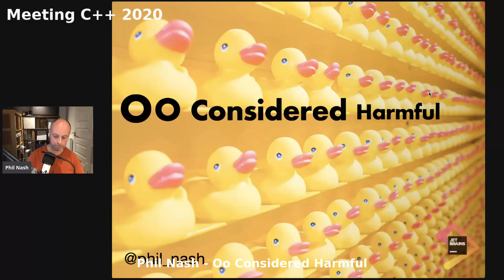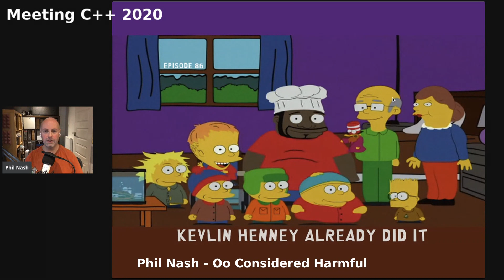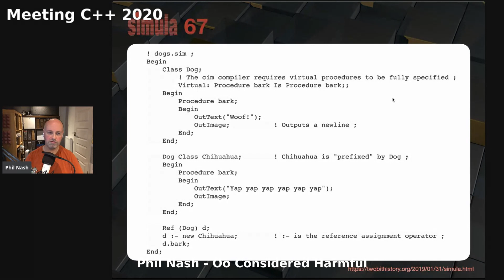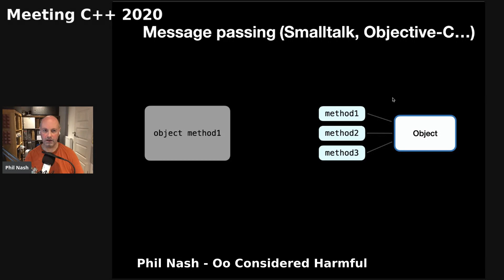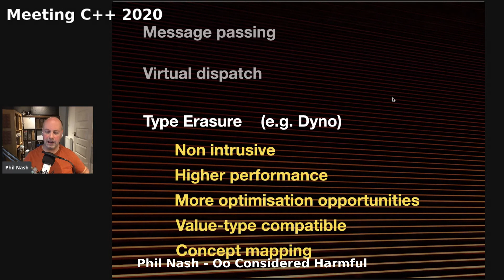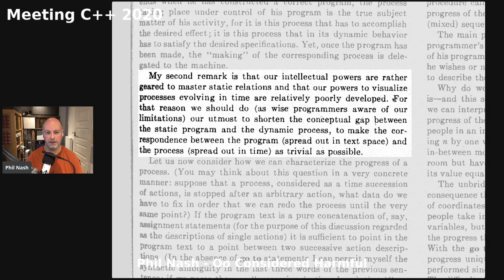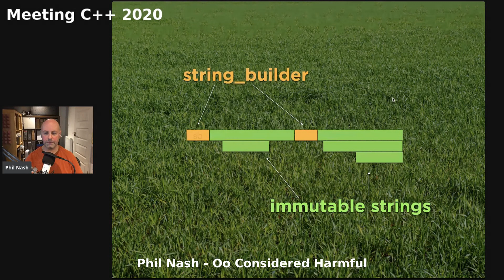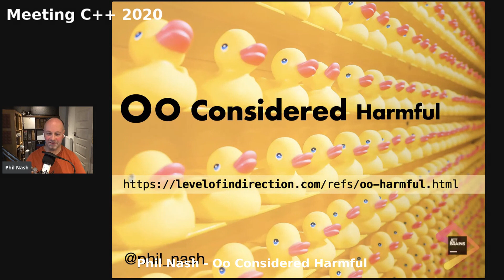Phil Nash - Oo Considered Harmful - Meeting C++ 2020